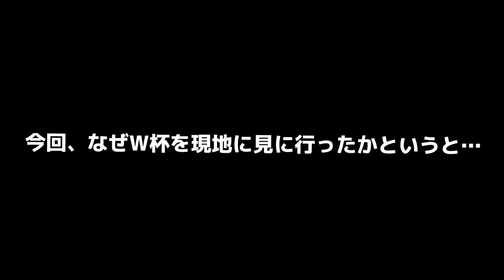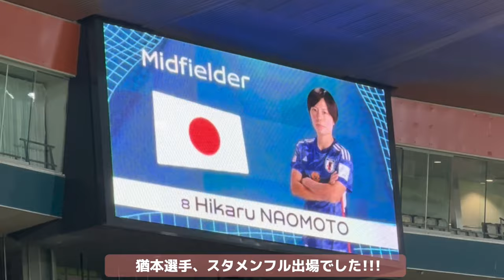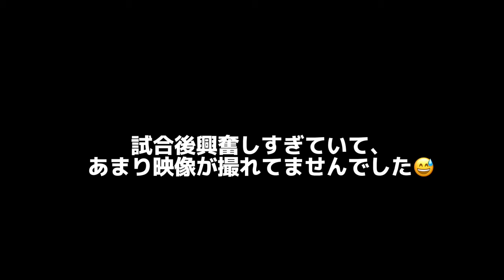【vlog】FIFA女子W杯2023観戦記 第三弾 あの大物Youtuberにも遭遇！！！！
FIFA女子W杯を観戦しに、福岡J・アンクラスがオーストラリアとニュージーランドに行ってきました！
現地での様子をお届けします。

編集者：原日樺

〈出演〉
LISEM　さん